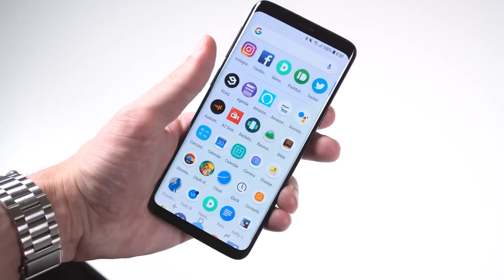How to Stay Safe While Riding Your Bike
May is bicycle safety month.  Here are some tips to stay safe while riding or driving around cyclists.